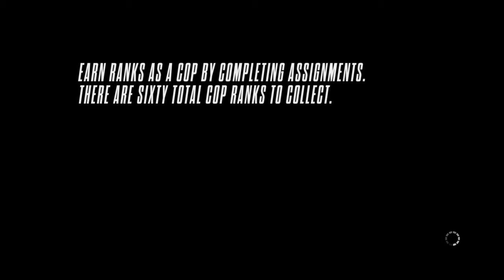Those cops aren't playing !!! Big Rampage !!! Need for Speed™ Rivals